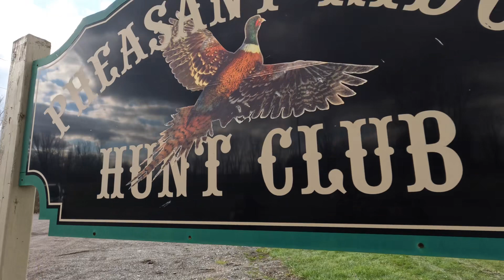First Time Hunting!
Grateful for Pheasant Ridge Hunting Club.  Special thanks to Mark June (Guide) and John Horsley for taking me out on my first hunt.